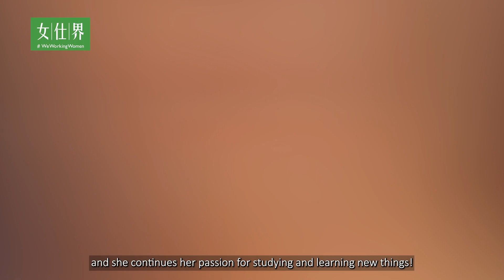Shelebration Lifetime Achievement Award Honouree - Vivienne Poy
利德蕙是加拿大历史上第一位亚裔参议员。她提出并推动设立了我们现在熟知的Asian Heritage Month亚裔传统月；她参与修改了加拿大国歌歌词，从"in all thy sons command" 改为更有包容性的"in all of us command“。利德蕙说，我的参议员生涯有两大使命，一是让加拿大女性的地位更高；二是让亚裔同胞更被人看见。利德蕙还拥有众多头衔，她是作家、历史学家、时装设计师、企业家，同时热衷服务全国不同社区。她经常与年轻人交流，并告诉他们，要去做志愿者，尤其当你还年轻的时候。去无私地奉献自己的力量，这也许就是你找到自己未来之路的开端。现在已经82岁的她，仍以自己力所能及的力量为亚裔社区做出自己的贡献，并且每天仍在学习新东西。她的努力与成就，是加拿大亚裔移民达到今日社会地位过程中极为重要的一环。

Vivienne Poy made history as the first person of Asian descent to be appointed to the Canada’s Senate. She is responsible for Canada’s adoption of Asian Heritage Month, now a prominent cultural celebration each May, and she is responsible for making Canada’s national anthem more inclusive by proposing changing the lyrics "in all thy sons command" to "in all of us command”. Vivienney Poy says, “As a Senator I had two main focii, one was to elevate the position of women; the other was to increase the visibility and inclusion of Asians in Canada. Vivienne is well recognized for her many talents and achievements, she is a published author, a historian, an established fashion designer, and entrepreneur, Vivienne has passionately lent her energy to serve different communities across the country. She often enters in dialogue with youth, encouraging them to take the opportunity to learn from volunteering, especially while they are young. Vivienne Poy is living proof that dedicating your energy selflessly to helping others, can lead to a path of rewarding possibilities for one’s future. Now at 82 years old, Vivienne still dedicates her energy to strengthening and contributing to Asian communities, and she continues her passion for studying and learning new things! Vivienne’s diligent dedication and outstanding achievements, have played an integral role in realizing the social status that Asian immigrants to Canada enjoy today. WeWorkingWomen is proud to honour Vivienne Poy with the 2023 Shelebration Lifetime Achievement Award.